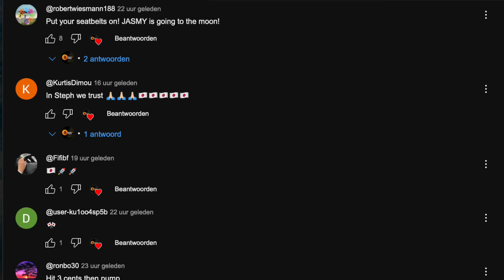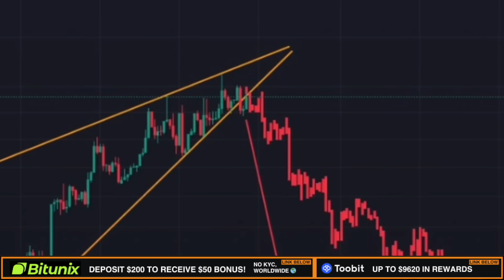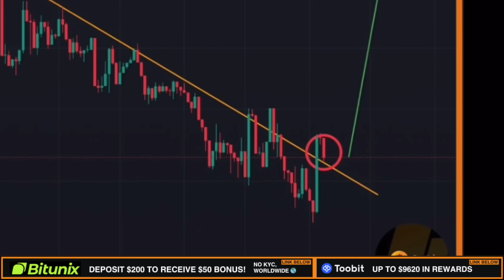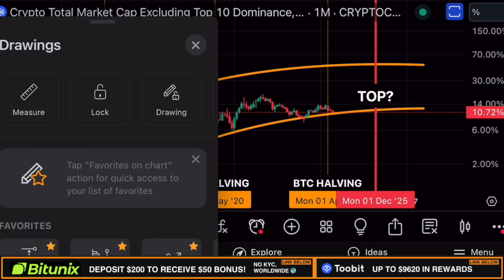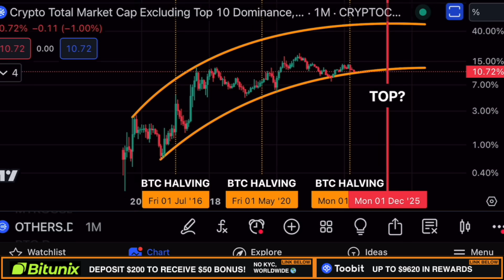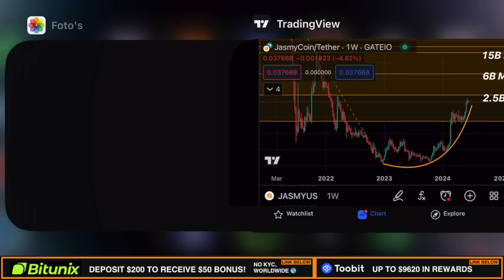🚨 I'M SELLING JASMY ON THIS DAY!!!!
JASMY COIN PRICE PREDICTION 2024

Jasmy coin price prediction news update QNT quant now coin token live 100X ALTCOIN 1000x alt coin gems kaspa kas hbar XRP GALA gala games crypto Litecoin trade BITCOIN BTC CRYPTO MARKET USDT USDC COIN GAMING Games BLOCKCHAIN METAVERSE ICP INTERNET COMPUTER DFINITY PROTOCOL ICP COIN ICP CRYPTO MEXC TOOBIT COINW EXCHANGE SUPPLY SHOCK ICP SCARCITY SCARCE CRYPTO BULL RUN CRYPTO NEWS MYRO MYRO COIN MEMECOIN VET VECHAIN AGIX SINGULARITY NET AI ARTIFICIAL INTELLIGENCE  JASMY JAPAN JASMYCOIN JASMYCRYPTO FLUX ACH ALCHEMY PAY